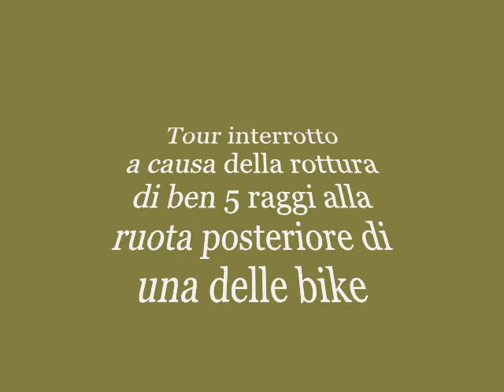mtb_bs garda occidentale "giro dei cancelli" part 02